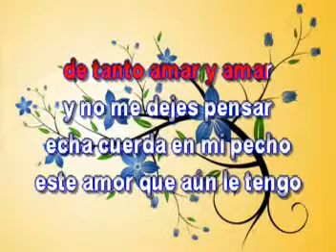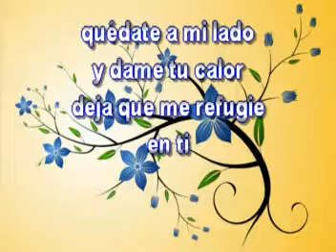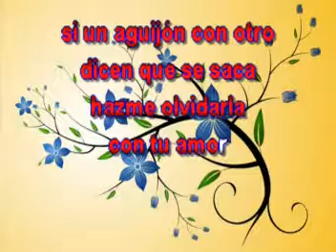Hazme Olvidarla - Conjunto Primavera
Cante Karaoke con la mejor música de Conjunto Primavera